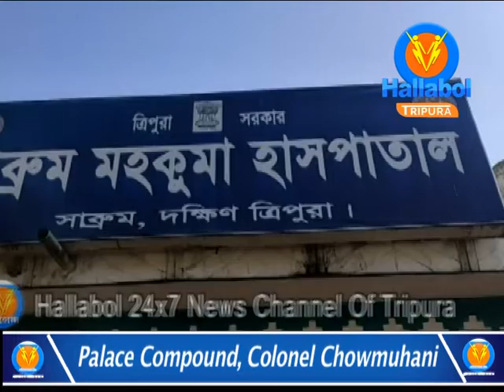নিয়ন্ত্রন হারিয়ে উল্টে গেল গাড়ি # আহত ১০ জন